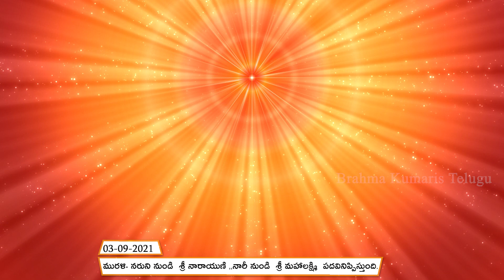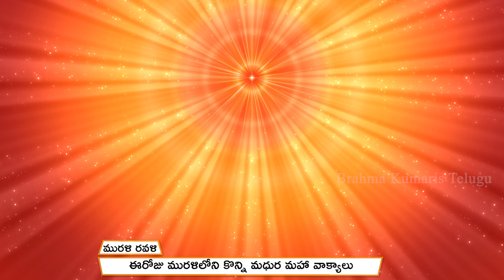Murali Ravali //03-09-2021ఈరోజు మురళిలోని కొన్ని మధుర మహా వాక్యాలు (Bramha kumaries Telugu)